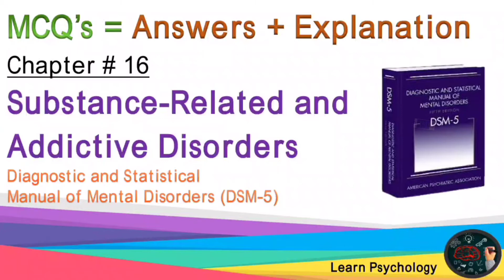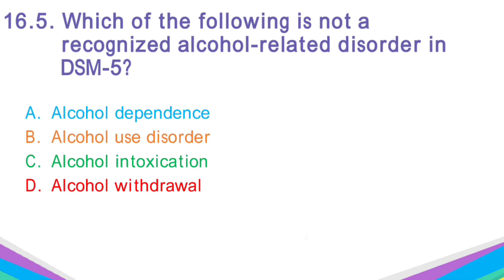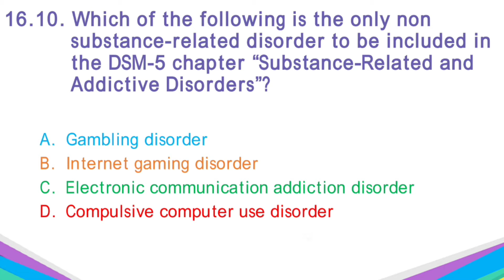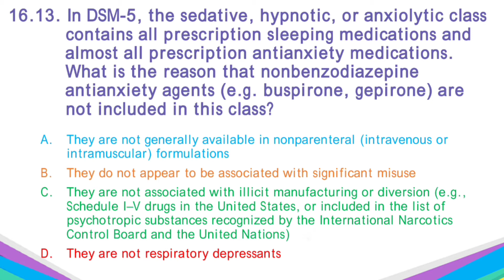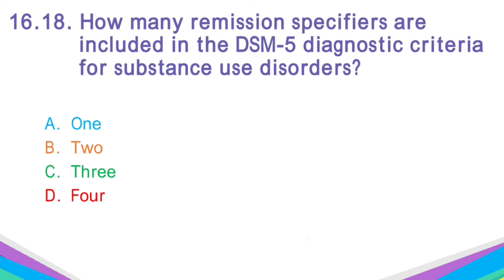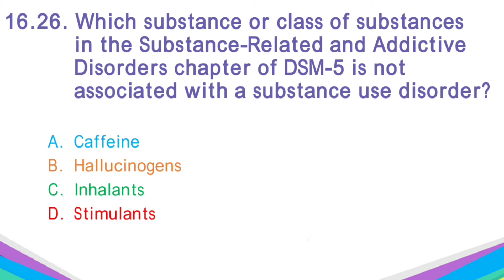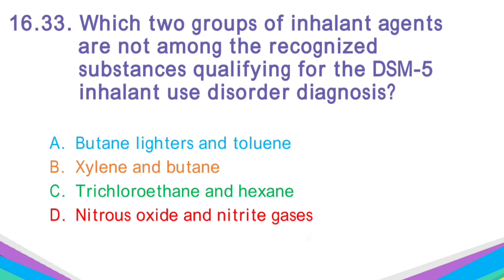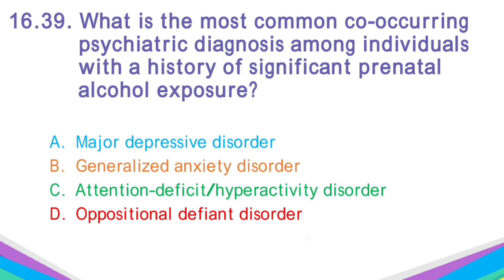Have you learned the Diagnostic Criteria? 🤔 If yes, then be ready for self examination.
Substance-Related and Addictive Disorders are any of various disorders caused by the effects of a drug or a toxin. The drugs are Alcohol, Caffeine, Cannabis, Hallucinogen, Inhalants, Opioids, Sedative, Hypnotics, Anxiolytics, Stimulants, Tobacco and other

In DSM-5, the Substance-Related and Addictive Disorders includes the Substance Use Disorders, Substance Induced Disorders.

In this video, you can assess yourself of all the Substance-Related and Addictive Disorders and also get the Case Studies of the Disorders that includes in DSM.